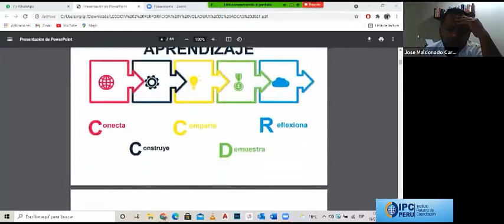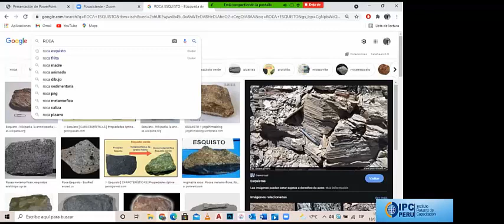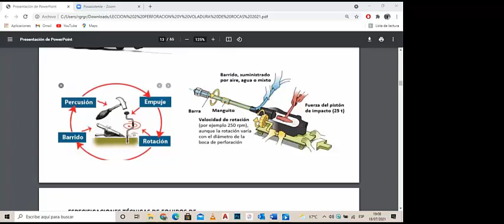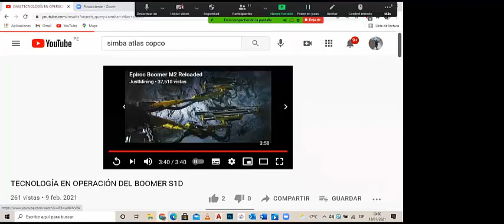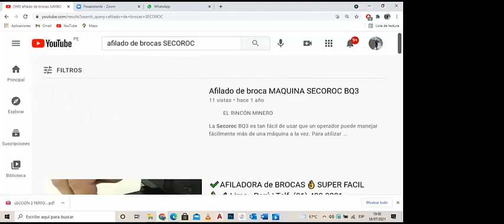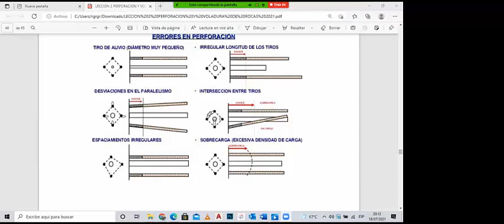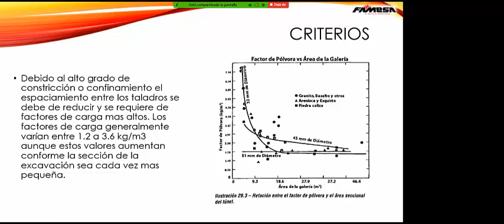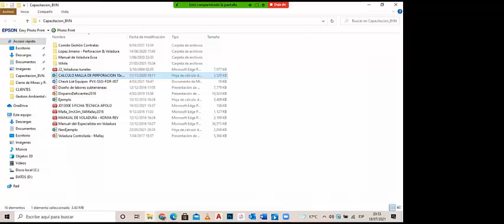LECCION 2 VIDEO PERVOL JULIO